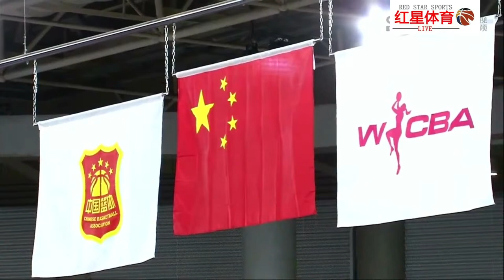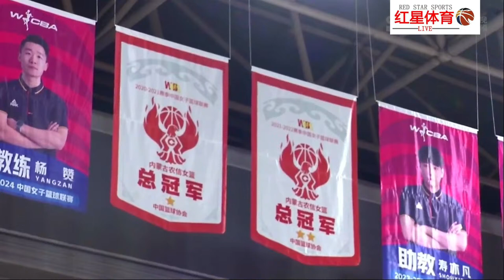WCBA常规赛第20轮 内蒙古VS江苏Inner Mongolia VS Jiangsu in the 20th round of WCBA regular season#篮球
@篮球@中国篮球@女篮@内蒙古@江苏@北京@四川